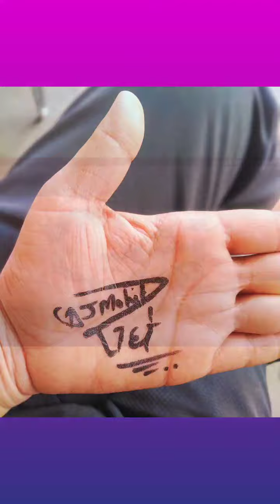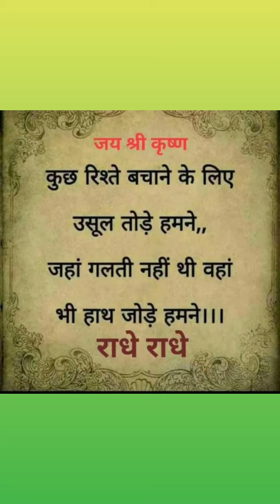माँ शेरा वालिये तेरा शेर आ गया|Maa shera waliye tera |Voice Of Mohit.Dj Mohit Radhe|Navratri Spacial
माँ शेरा वालिये तेरा शेर आ गया |Maa shera waliye tera sher aagya | Voice Of Mohit | Dj Mohit Radhe | Navratri Spacial | नवरात्रि स्पेशल भजन|

TipsMusic
On behalf of: Tips Industries Limited

Navratri spacial, navratri bhajan,नवरात्रि भजन,देवी माँ भजन,राम नवमी भजन

Not copyright

Song name- Full Song|माँ शेरा वालिये तेरा शेर आ गया |Maa shera waliye tera sher aagya | Voice Of Mohit | Dj Mohit Radhe | Navratri Spacial | नवरात्रि स्पेशल भजन

this video is enjoy for music purpose like music,instrumental play

# मेरी आवाज में this video and audio is not copy# this is only kroke song with in my voice#old song#voice of mohit#dj mohit radhe#only kroke#राधे only kroke song not copyright old is gold songs#filmi songs%% bollywood hits@@@superhit song Full Song | Full song,नवरात्रि भजन,navratri songs,kali mata song,durga mata songs,दुर्गा माँ भजन,काली मां भजन
राम नवमी भजन,ram navmi sons

Full Song|माँ शेरा वालिये तेरा शेर आ गया |Maa shera waliye tera sher aagya | Voice Of Mohit | Dj Mohit Radhe | Navratri Spacial | नवरात्रि स्पेशल भजन

 Owner Name- Mohit

Channel Name - Dj Mohit Radhe